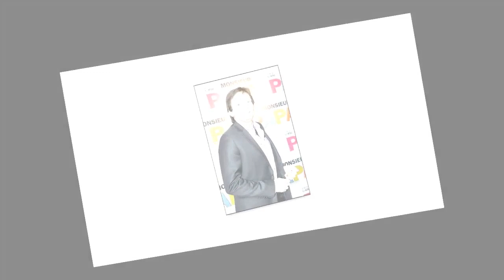Accident de Pierre Palmade : les premiers résultats sont tombés, le comédien positif à la cocaïne